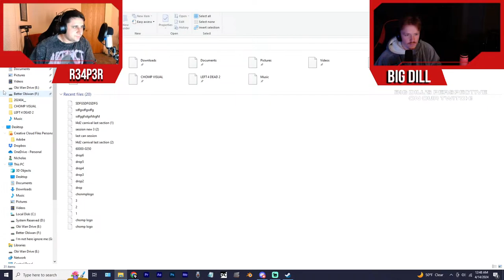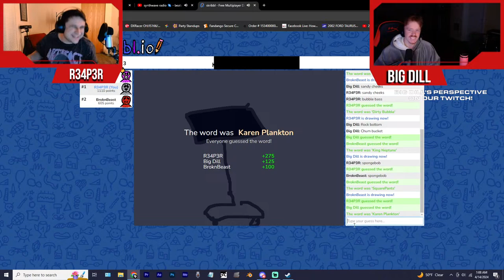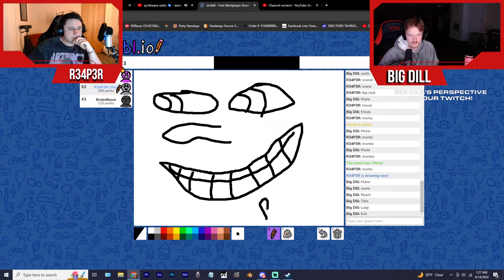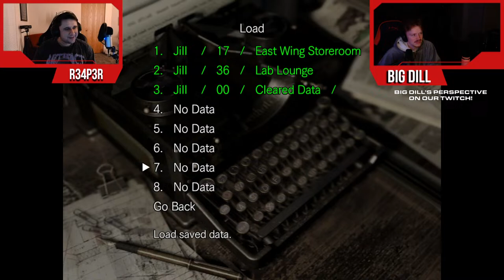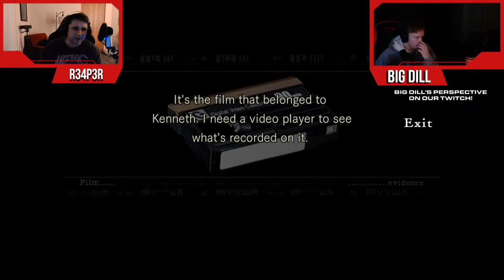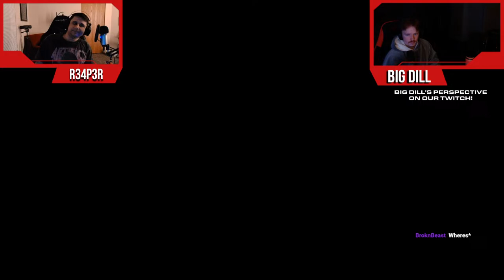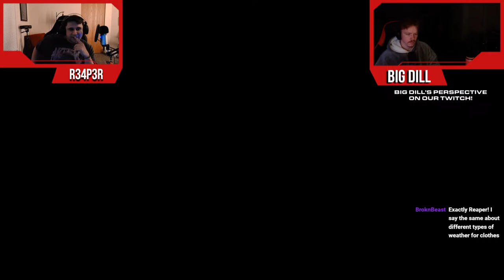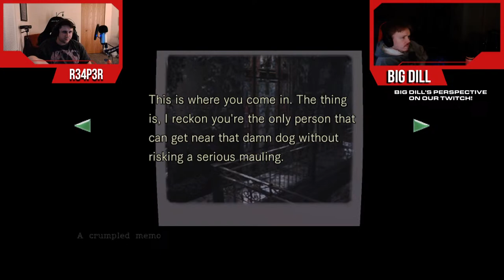WEEKEND ZOMBIES! | Left 4 Dead 2 Stream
We are so excited to share with you our EXPERT L4D2 series! This game doesn't seem really hard on the surface but boy oh boy they throw everything at you INSTANTLY! Join us while we try to beat Left 4 Dead 2 on the hardest difficulty with two bots as teammates! This ones a good one, trust us!

 / sprg_official